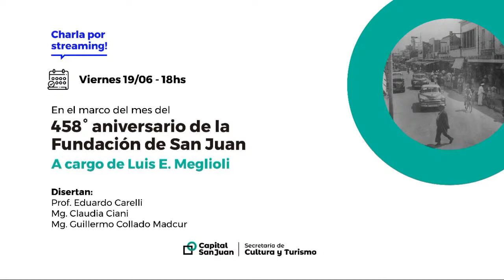Charla por streaming - 458º aniversario de la Fundación de San Juan